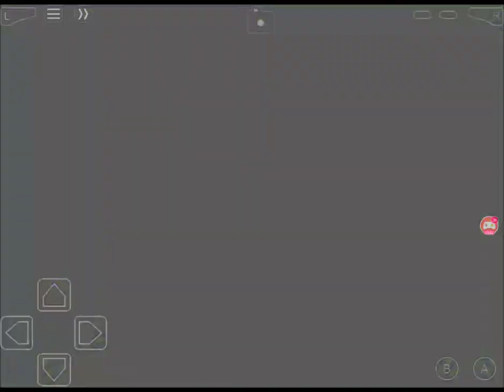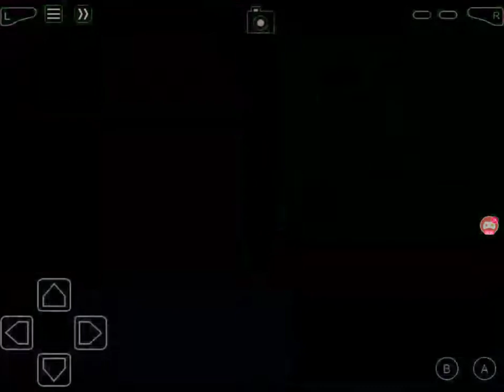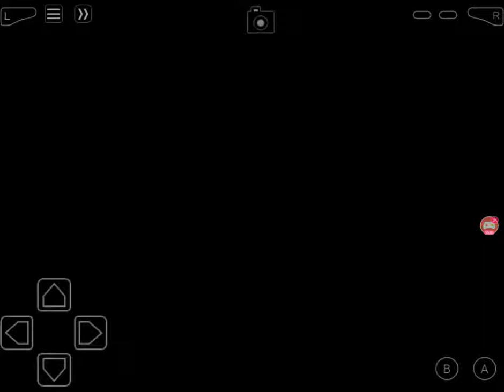The Difficulty Is Real | Pokémon Light Platinum Nuzlocke #3!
Welcome to the Light Platinum Nuzlocke! The rules are simple:
1. You can only catch the first encounter on a route. Shiny Pokémon break this rule, and can be caught. However, I cant hunt for a shiny unless I desperatly need a new team member.

2. You must nickname every Pokémon.

3. If a Pokémon faints, it is considered dead and must be stored in the PC. Since this is a new game to me, I have given myself a revive to instantly bring back a dead Pokémon.

4. If all the Pokémon on the team faint (unless I have 6 Pokémon waiting in the PC) then the nuzlocke is over.